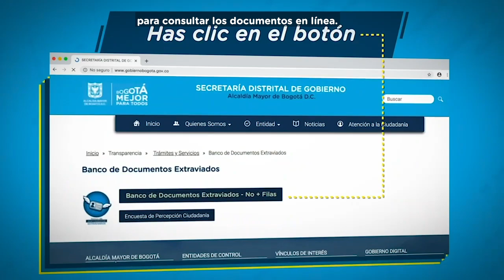Conozca qué es el Banco de Documentos Extraviados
¿Perdió su documento y no sabe dónde puede estar? Conozca el BancoDocumentosExtraviados, un servicio identificación. Consulte aquí 👉🏾